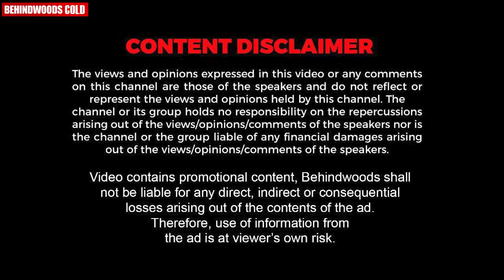16000 രൂപയുടെ കളിപ്പാട്ടം വലിച്ചെറിഞ്ഞിട്ട് അവൾ എന്നോട് ചോദിക്കുവാ..| മകൾക്ക് കളിപ്പാട്ടം മേടിച്ച കഥ